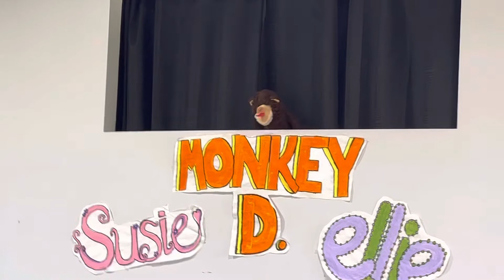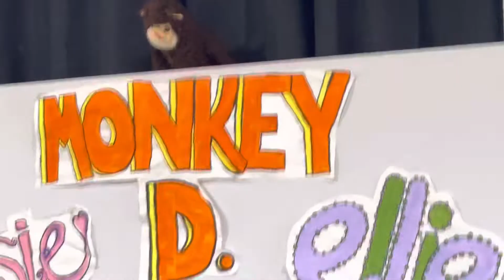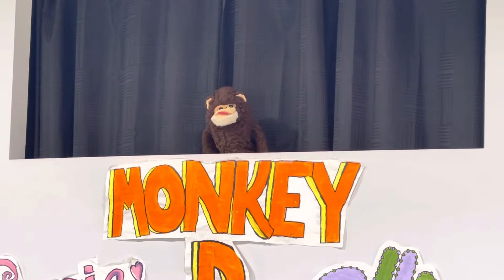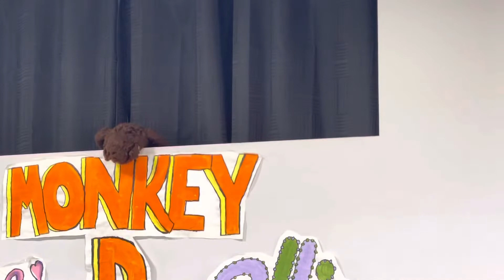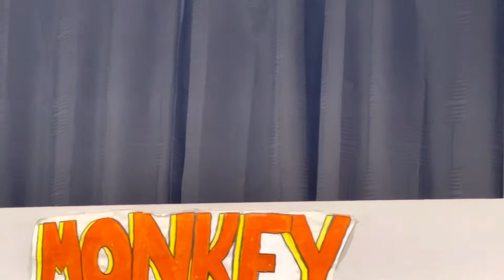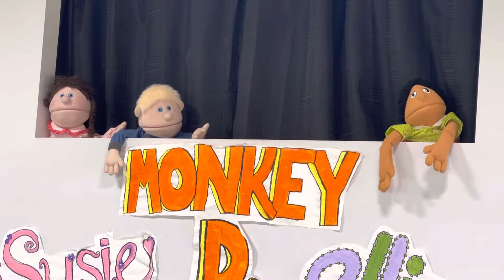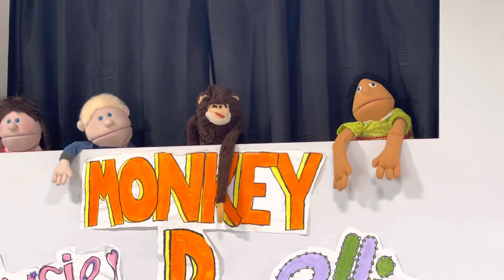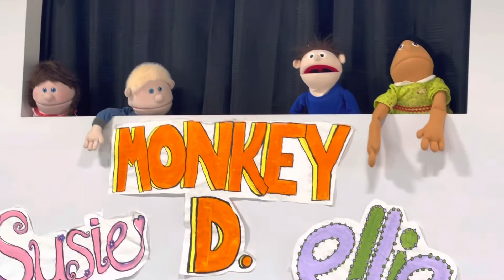Mt Pleasant Christian Fellowship Puppets!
Monkey D and Friends